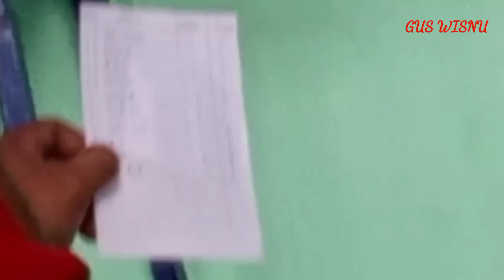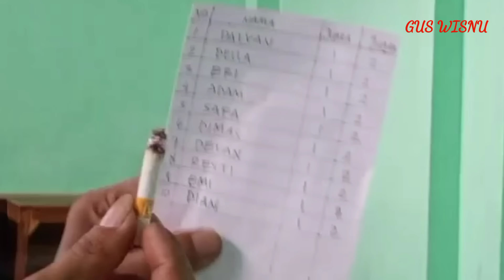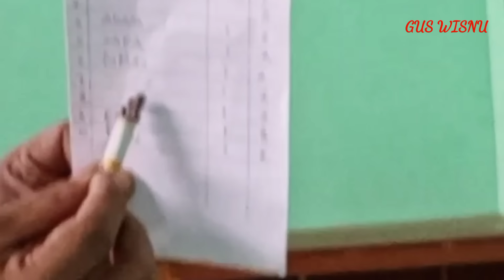Atraksi Tulisan Nama Bisa Hilang Sendiri Penyerahan Medali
Atraksi dalam acara pengesahan kenaikan tingkat tulisan nama bisa hilang sendiri dan penyerahan medali emas dan medali logo Perguruan